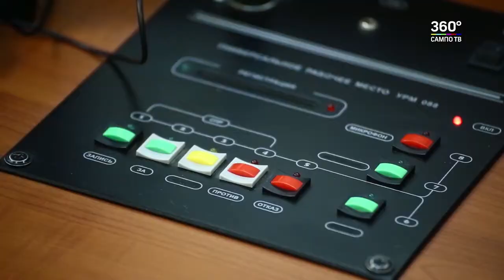Кадровые решения приняты в Заксобрании и правительстве республики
Владимир Лабинов и Дмитрий Родионов прощаются с
приставкой “и.о.”